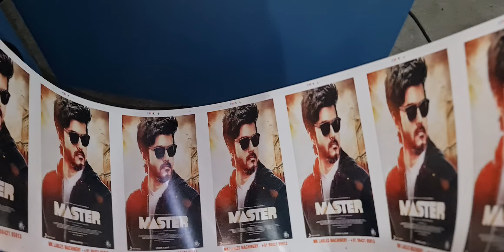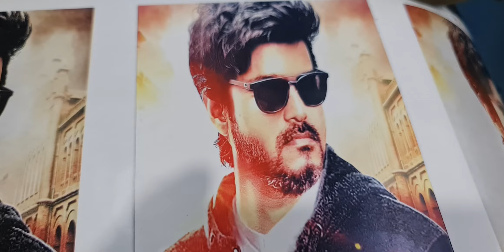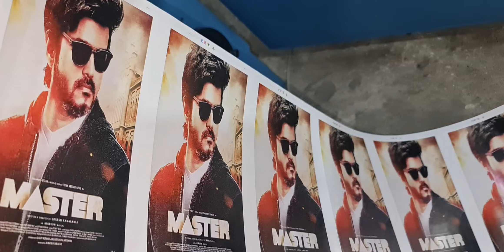MK MACHINERY|☎️#09842195913 IWASAKI RUH-50 IMPORTED SEMI#ROTARY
JAPAN,GERMANY ,ENGLAND, USA, ITALY, World class label printing machine.India's number one machinery dealers in imports and exports- MK LABELS MACHINERY | BLUE STAR LABEL MACHINERY PVT LTD.,

( ALL MAKE, ALL BRAND, ALL TYPE , FLAT BED, SEMIROTARY, LETTER PRESS ROTARY, INTERMITTENT ROTARY, FULLY AUTOMATIC FLEXO ROTARY, USED STICKER LABEL PRINTING MACHINERY'S (AVAILABLE NOW)

CURRENT STOCK NOW  - 65 NO'S JAPANESE FULLY AUTOMATIC STICKER LABEL PRINTING MACHINERY'S,

☆BLUE STAR LABEL MACHINERY (P) LTD., ☆ MK LABELS MACHINERY.,
☆YOSODA MACHINERY TOKYO JAPAN.

CONTACT PERSON- MK.SELVARAJ,

         {MANAGING DIRECTOR}

TAMIL NADU-SIVAKASI-INDIA.

☆ REAL IS HERE ☆